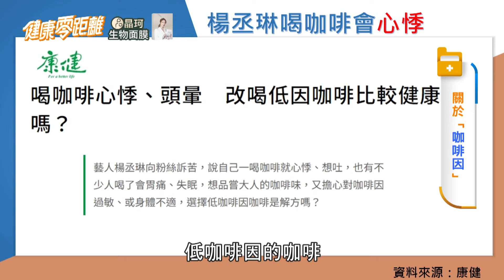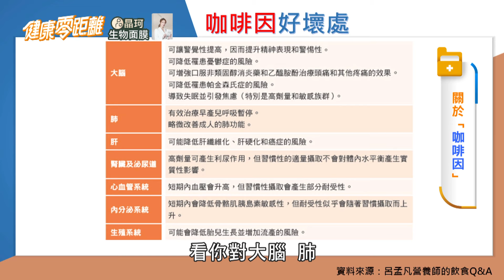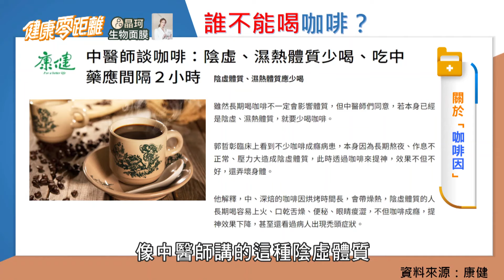咖啡竟能治偏頭痛？醫曝關鍵原因！咖啡跟茶哪個好？"這種人"不宜喝咖啡 身體恐亮紅燈！破解咖啡迷思~提神醒腦又健康｜健康零距離 EP128 完整版｜晶珂生物面膜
00:00 本集精彩搶先看
01:24 喝咖啡對身體有益! 但小心過量造成咖啡因中毒!
13:22 咖啡因迷思大破解! 咖啡提神是心理作用?/咖啡因能降低疾病風險?/茶可以多喝嗎?
25:46 咖啡因對這類族群有益!/這些食物也潛藏咖啡因!!
31:38 誰不適合喝咖啡?
37:03 喝咖啡有助於減肥?
40:30 除了喝咖啡，專家們的提神妙招大公開!
43:02 【健康動派對】超醒腦提神運動
44:43 總結&健康診療關鍵字3?

🩺節目介紹
《健康零距離》是兼具知識、新聞、專業與實用性的健康資訊節目，
邀集優質中西醫師、營養師、體適能專家等黃金陣容，以輕鬆聊天的方式，
讓觀眾無痛吸收健康知識，為大家解惑醫療迷思，打破網路健康謠言。
還會教觀眾運用節令食材製作養生食療，以及不同主題的健康小運動，現學現做一起顧健康！

🩺播出資訊
📍電視播出 |  三立台灣台
每週一至週五 下午4點首播
每週一至週五 上午10點重播
📍網路播出 |《健康零距離》YouTube 頻道
每週四至週六 晚上9點 首播